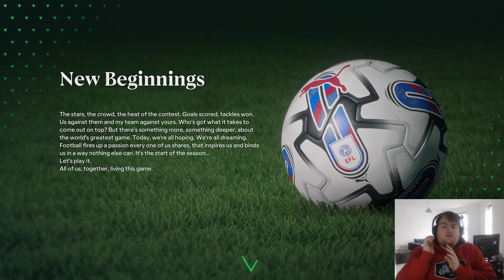EA SPORTS FC 24 | SHEFFIELD WEDNESDAY CAREER MODE | #1 | EYUP!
Welcome to this brand new EA Sports FC 24 career mode series here on the JamoPlays channel!

Today's episode is the start of a brand new save and season. We meet the squad, assess where we're at, delve into transfers and tactics, get through pre-season and end with the first game of the season, away at West Brom!